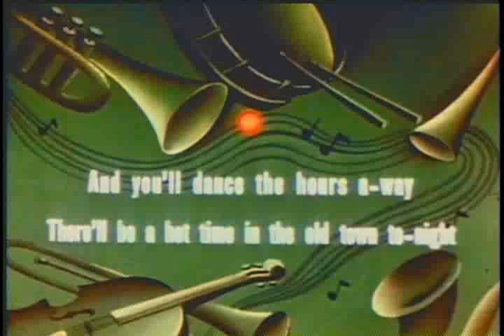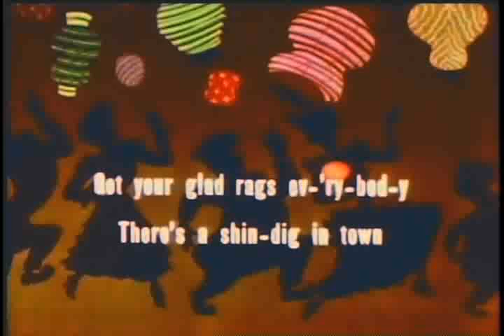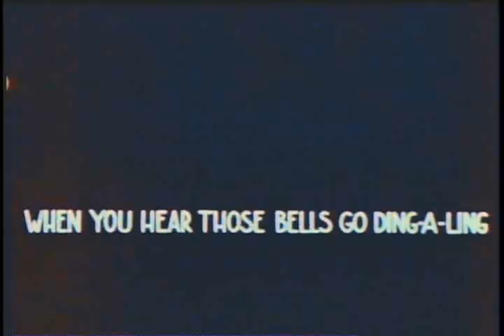the_big_flame.flv